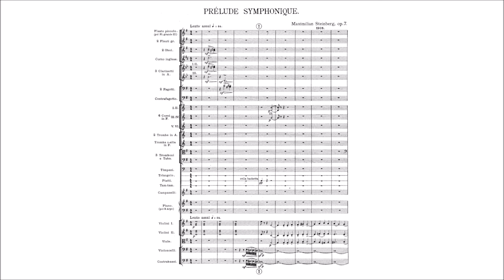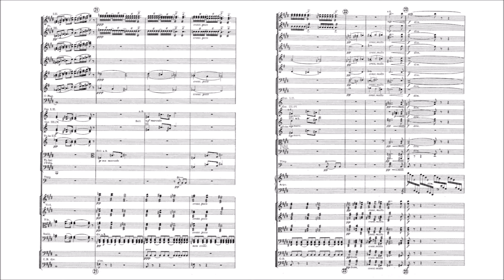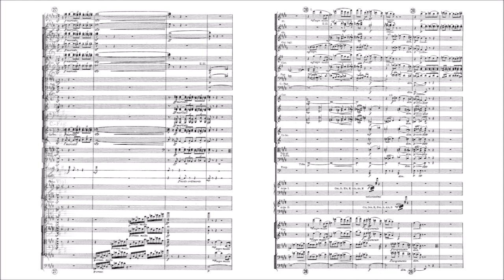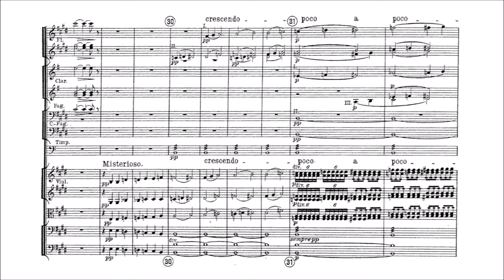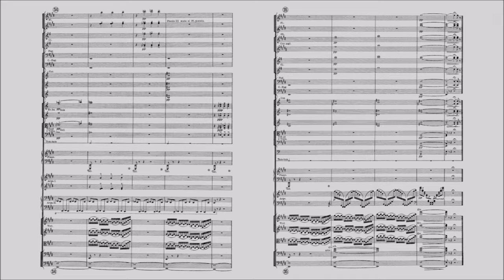Maksimilian Steinberg – Prélude symphonique (to the memory of Nikolay Rimsky-Korsakov)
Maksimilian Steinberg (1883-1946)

Prélude symphonique (to the memory of Nikolay Rimsky-Korsakov), Op.7 (1908)